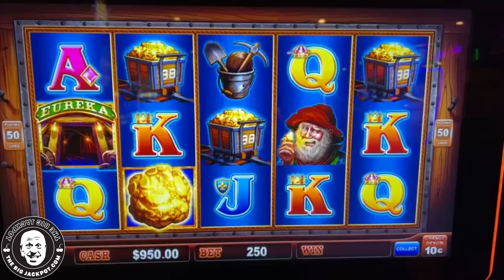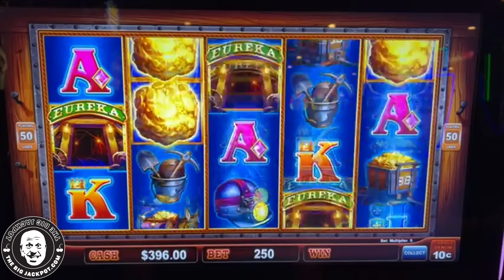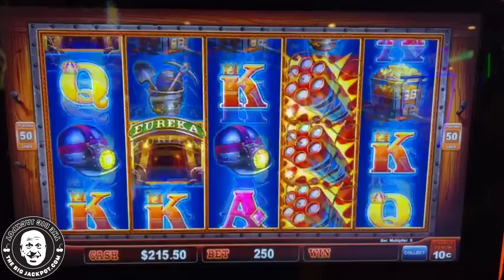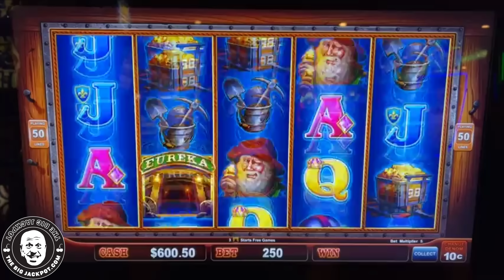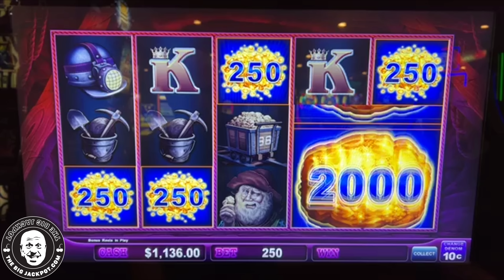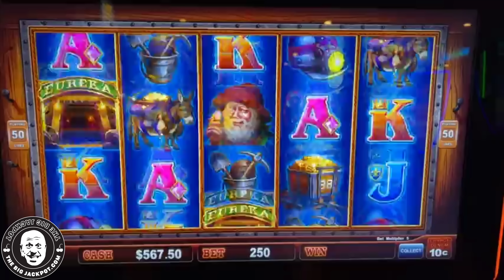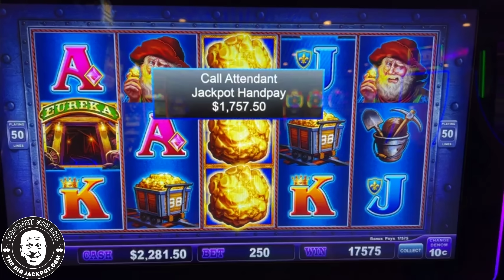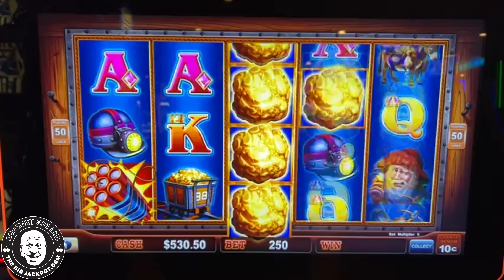These Jackpots are DYNAMOITE 💥 MEGA Eureka Blast Jackpot Boom!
Lock It Link Eureka Reel Blast
Grand Z Casino, Blackhawk CO
$25 Spins